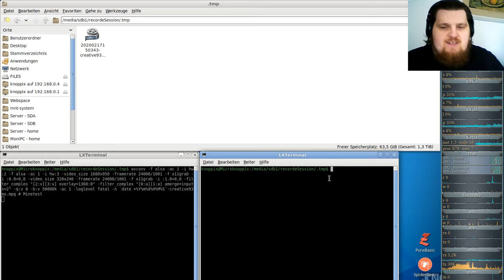Let´s Play Minetest - German-Creative-server ( Minecraft orientiertes Spiel ) #093